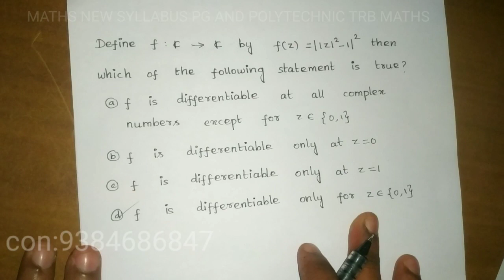PG AND POLYTECHNIC TRB MATHS